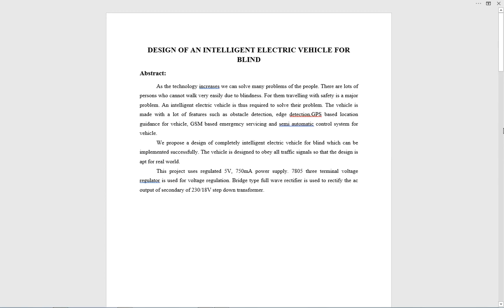DESIGN OF AN INTELLIGENT ELECTRIC VEHICLE FOR BLIND